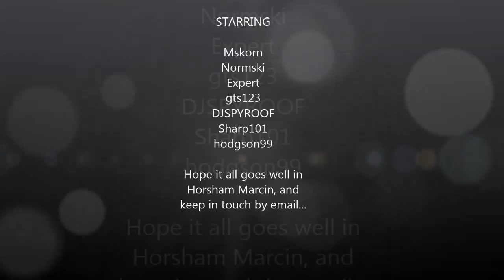Markrox club cruise 15 May 2013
Markrox club members Mskorn, gts123, Expert7, DJSPYROOF, D1ve, and normskilight. Plus guests sharp101 and Hodgson99.
Cruise of all ruins in Ibiza area 2. Took over 1.5 hours, but here squashed into 12 mins!
Thank you Marcin for mapping all the ruins and leading the pack :-)
Game footage captured with AVerMedia Live Gamer HD (C985)